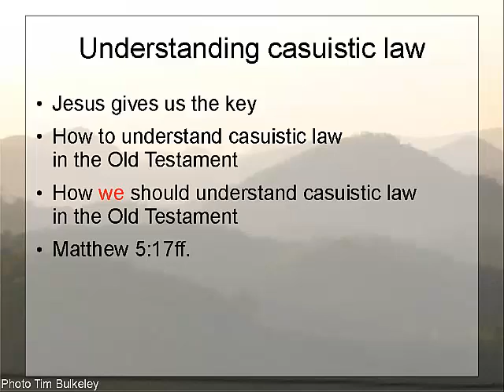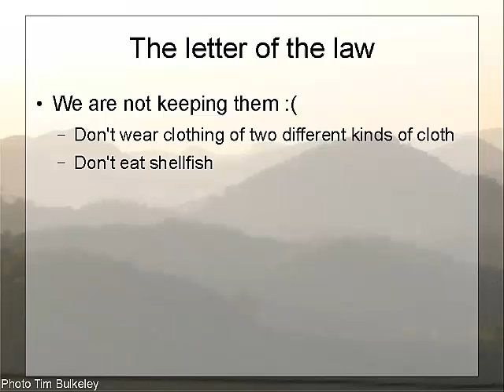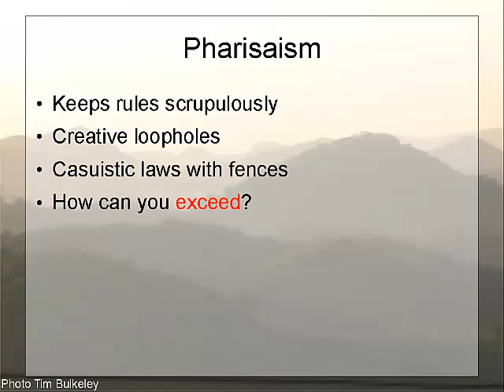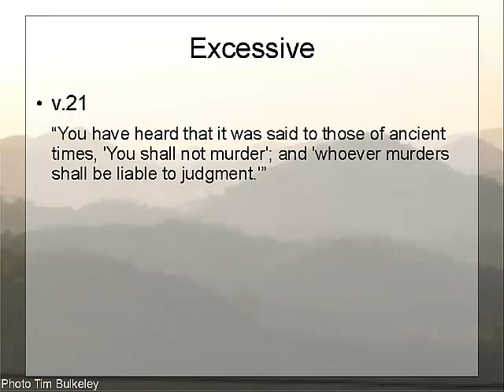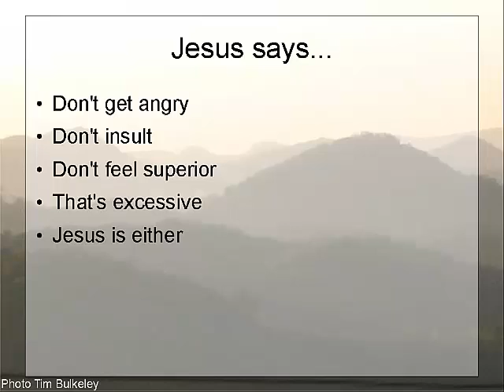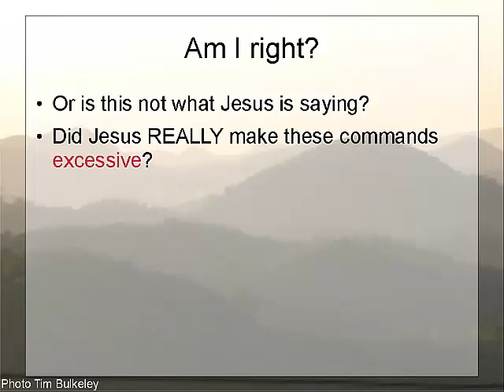Casuistic and apodictic: part 2: The Jesus Key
Here's part two, I hope it will repay your patience by beginning to explain why the dull stuff matters. Indeed it helps us make sense of Jesus' reading of the Old Testament.

In part three I'll offer more evidence for my claims :)